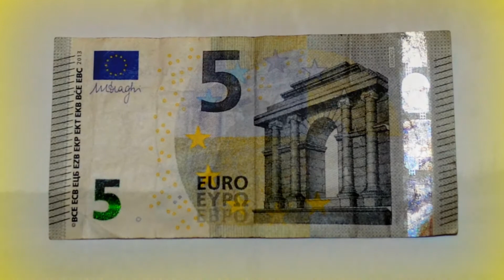CURLY STRINGS Kauges külas AareVideo 2014